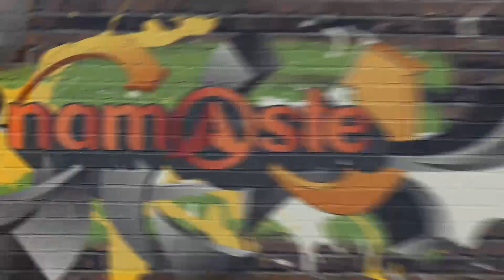V V Vinayak About Nanna Nenu Naa Boyfriends | Latest Telugu Cinema | Namaste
V. V. Vinayak about Nanna Nenu Naa Boyfriends :

Directed by Bhaskar Bandi . Music By: Sekhar Chandra. produced by Bekkam Venugopal. starring: Rao Ramesh, Hebah Patel , Tejaswi Madivada, Noel Sean & Parvateesam.

Namaste is a premiere entertainment Application featuring the original series Video's,Songs and Specials. Namaste is always Time Well Spent.A 24-hour network devoted to the Golden Age of Tollywood and Bollywood. Namaste offer the finest, most comprehensive Trailers,Video songs,Audio Juke box,Funny Clips and a diverse blend of original programming. Namaste App provides extensive coverage of South Indian,North Indian,World's most popular programming consisting primarily of news, entertainment, TV series, movies and music videos.